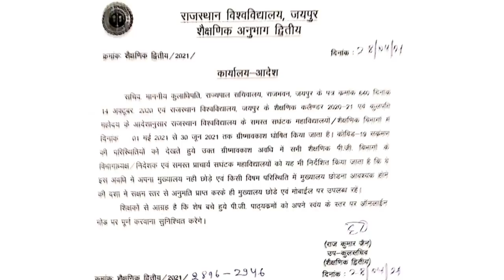Rajasthan University Today Latest News | RU ने जारी किया नोटिफिकेशन | Rajasthan University Exam 2021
Rajasthan University Today Latest News | RU ने जारी किया नोटिफिकेशन | Rajasthan University Exam 2021 | Genuine Classes | Arvind Kundara